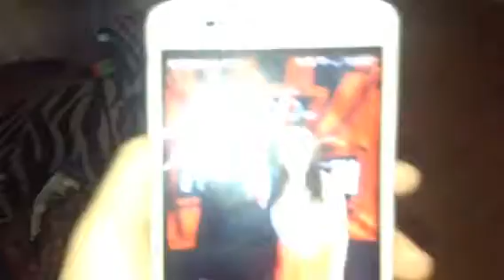SCARY TIRE SWING